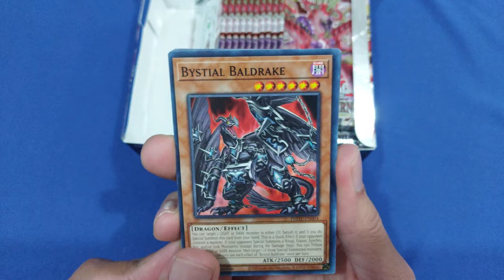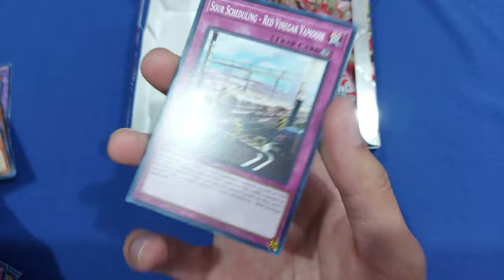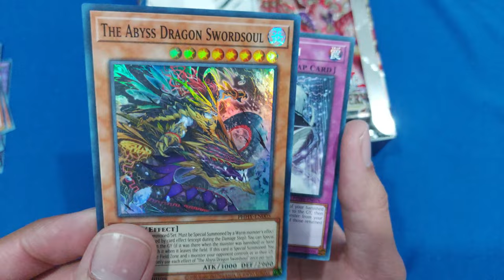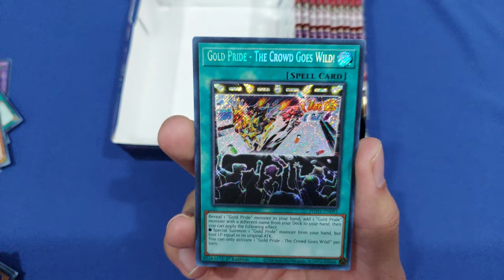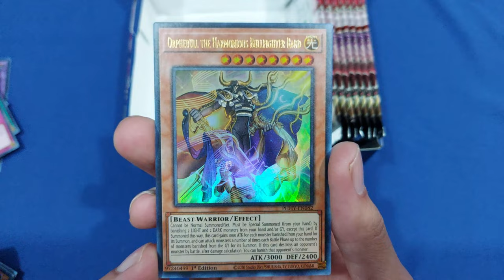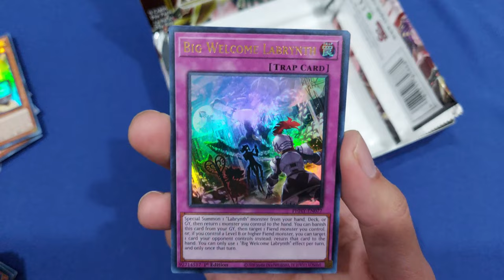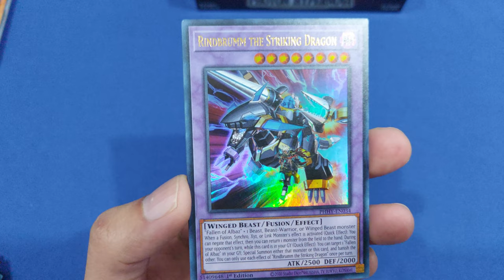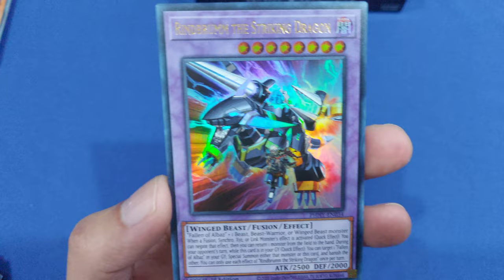Destapando Photon Hypernova Yu-Gi-Oh!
Unboxing de Photon Hypernova, un producto muy conveniente para la banlist.

00:00 Unbox
06:23 El Recuento
06:52 La Favorita